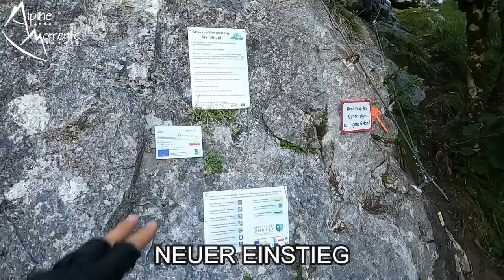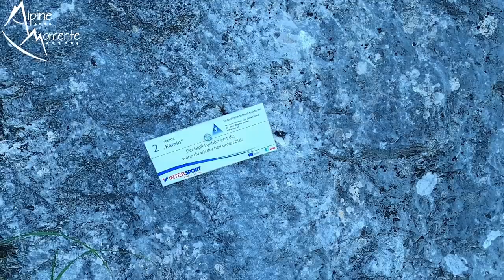🤔 1 BERGUNFALL am MAHDLGUPF nach dem anderen! SO SCHWER ist der Mahdlgupf Klettersteig wirklich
Ein Unfall bzw. Bergunfall nach dem anderen häuft sich am Mahdlgupf Klettersteig, auch als Attersee Klettersteig bekannt. Ich habe den Mahdlgupf Klettersteig nach dem Umbau noch einmal dokumentiert, um euch Infos zu geben
Beschreibung: Der Mahdlgupf Klettersteig / Attersee Klettersteig wurde 2020 umgebaut. Dies passierte unmittelbar nach der Veröffentlichung unserer umfangreichen Dokumentation zum Attersee Klettersteig. Der Einstieg vom Mahdlgupf Klettersteig hat nun einen Überhang beim Einstieg, der mit der Kategorie D/E bewertet ist. Ihr habt eine Präsentation vom Mahdlgupf Klettersteig neuer Einstieg gewünscht.
Dieses Video ist an ALLE gerichtet, die den Mahdlgupf Klettersteig / Attersee Klettersteig begehen wollen.
Du siehst den Mahdlgupf Klettersteig Überhang, den Mahdlgupf Schokoladen Überhang, sowie die letzte Schlüsselstelle.
BITTE SCHAU ES DIR VON ANFANG BIS ENDE AN! Es sind viele Messages drinnen, die JEDEN Begeher betreffen! Auch wenn der alte Einstieg NOCH steht, BEHERZIGE BITTE die Appelle im Video. Während unserer 2 Stunden vom Auto bis auf den Gipfel ist der HUBSCHRAUBER 2x (!!!) geflogen. Der neue Einstieg wurde von Gruppen ignoriert, die im alten Einstieg eingestiegen sind. Lest euch den Artikel in den weiterführenden Links durch und seid intelligent unterwegs! Die Bergrettung und eure Angehörigen sowie eure Versicherung dankt es euch!

RUCKSÄCKE:
25L Kletterrucksack
32L Rucksack
45L Hochtourenrucksack

HELME:
Klettern / alpines Bergsteigen

9,1mm Einfachseil 60m